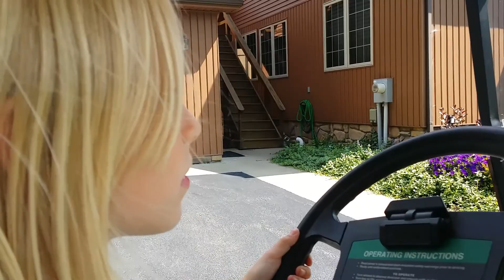A Moment In Time - A Lake House Story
No captions needed.  Thanks for the memories.